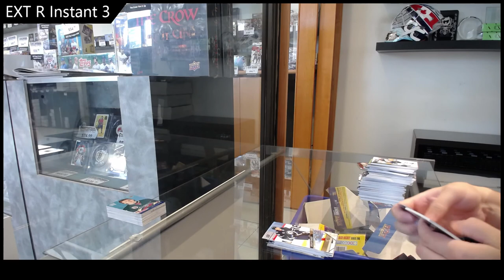20-21 Upper Deck Extended Hockey Retail 3 Box Break - CNC #18,194